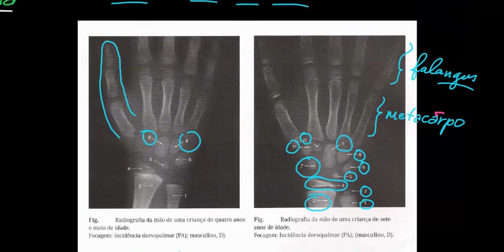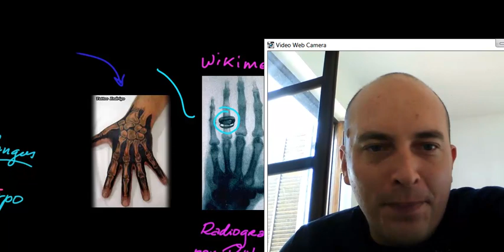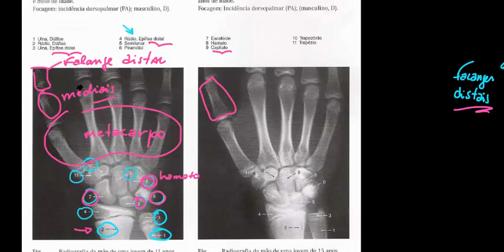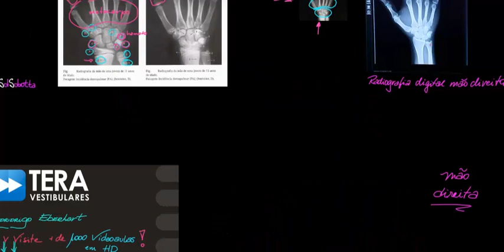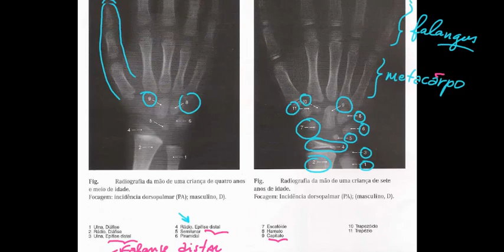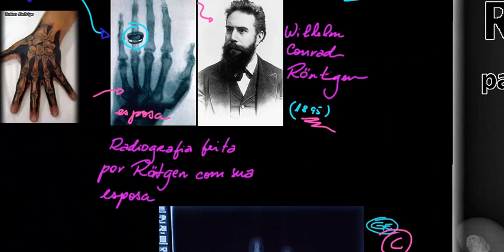série Anatomia aula 3 parte 2 | Rodrigo Eberhart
Professor Rodrigo Eberhart | TERA VESTIBULARES